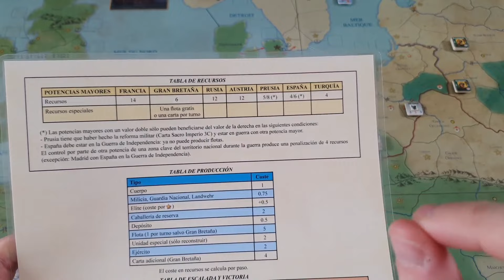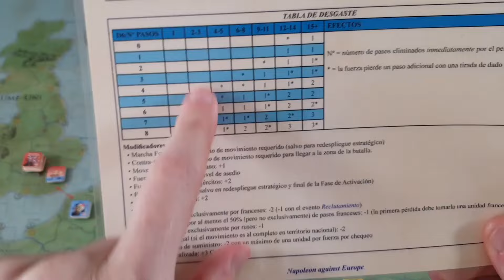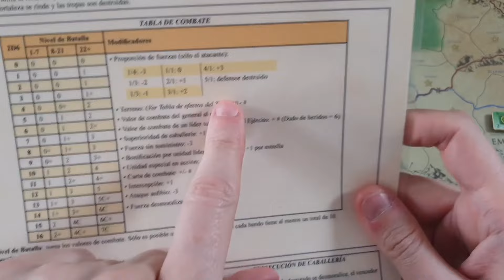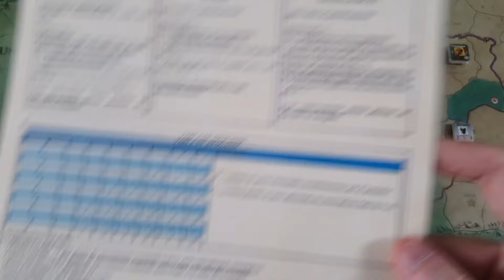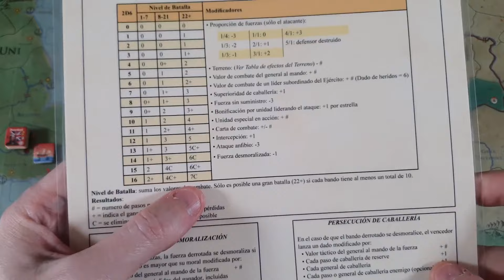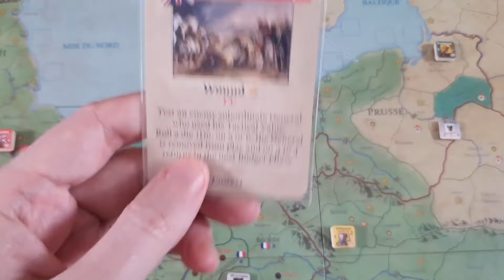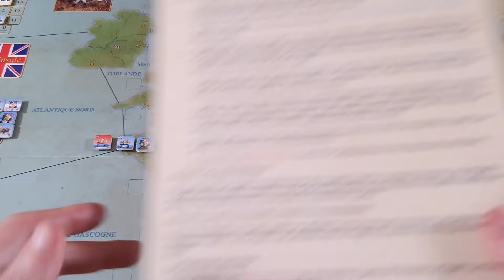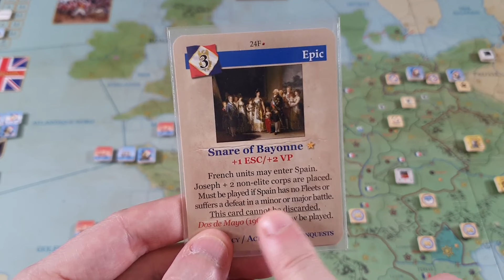Napoléon against Europe - Gameplay campaña #6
Juego dirigido por cartas a escala operacional y por áreas que distribuyó en su momento Hexasim, en su versión más actualizada. Cubre la campaña completa desde 1805 hasta final de guerra aunque tenemos algunos escenarios que cubren un periodo de tiempo más acotado. Las fichas están representadas a tamaño cuerpo y las unidades navales representan varios navíos (flotas). El juego hace un énfasis importante en el aspecto logístico, teniendo que hacer uso de carros y depósitos.

En breve sale una reimpresión en formato deluxe y también saldrá un juego que cubrirá los años previos a 1805 usando el mismo motor.